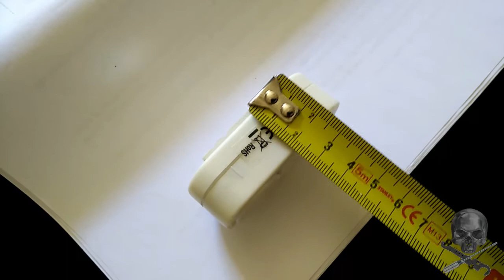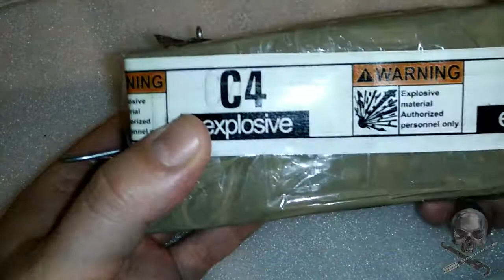diy airsoft paintball trip mine trappola sonora per softair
Un po' di legno riciclato, degli economici allarmi sonori per finestre (quelli col sensore magnetico), colla e viti.
Questo e' tutto quello che ci serve (vabbe' nastro isolante, trapano, filo da pesca, etc etc.) per realizzare in casa una trappola sonora per le nostre giocate domenicali.

Buon divertimento :D